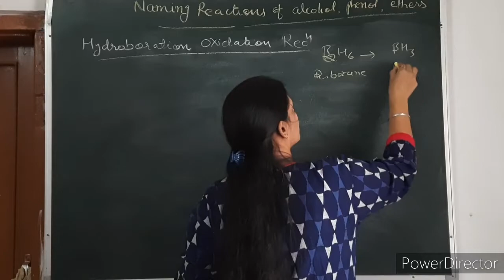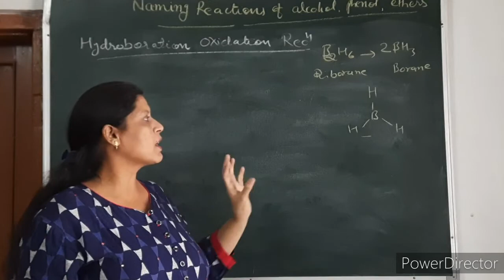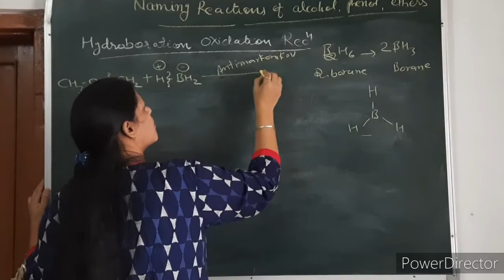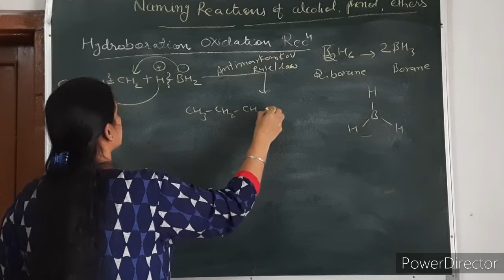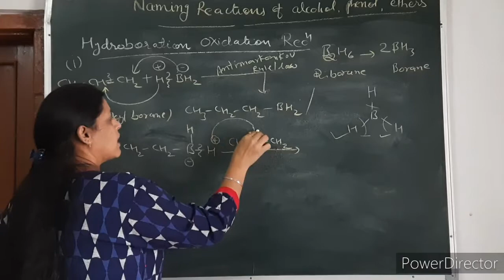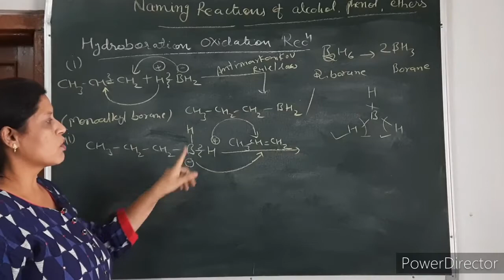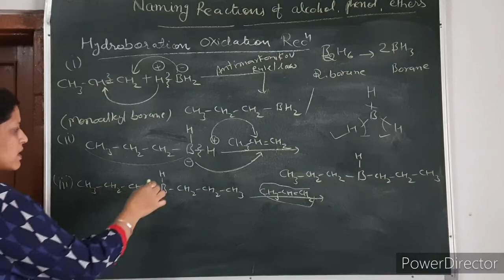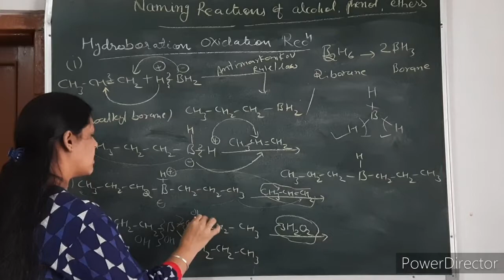Naming reactions of alcohol phenol and ethers (part 2) class12 chapter 11 alcohol phenol and ethers